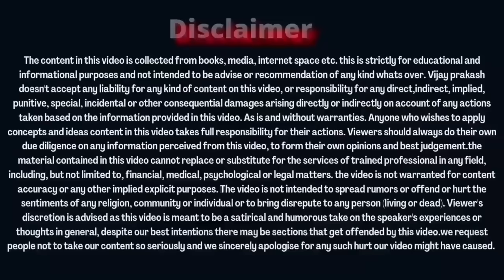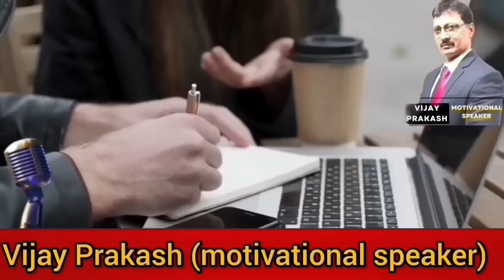Founding members की कामयाबी और उच्च.......... ONPASSIVE SPE SPECIAL